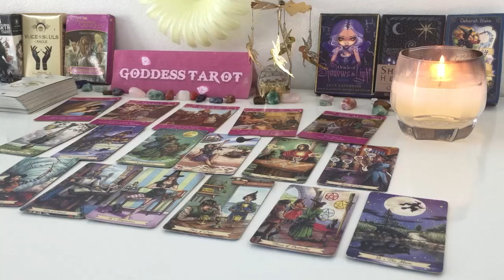ARIES OCTOBER 2024 SOMEONE IS ABOUT TO MAKE YOU THEIR PRIORITY.. ARIES TAROT LOVE READING